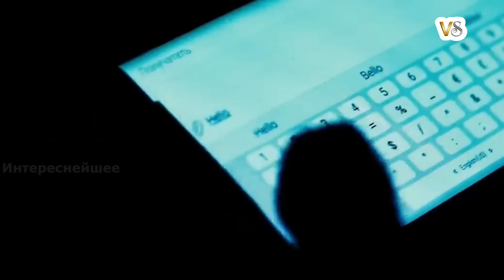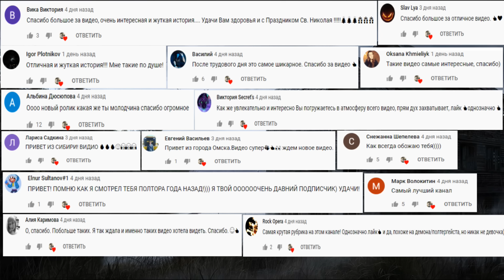3 ВИДЕО, ГДЕ НА КАМЕРУ ПОПАЛО ПАРАНОРМАЛЬНОЕ. НОВЫЕ СТРАШНЫЕ ВИДЕО ЗА НОЯБРЬ 2020 ГОД.